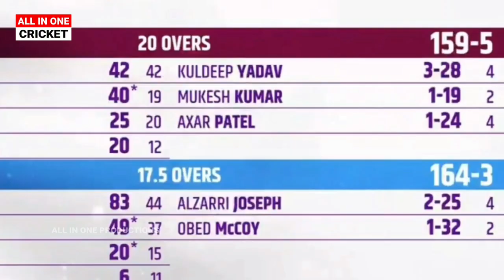Shocking !! Hardik Pandya Tells Why He Has Not Given Strike to Tilak Verma When 2 Runs Needed to Win